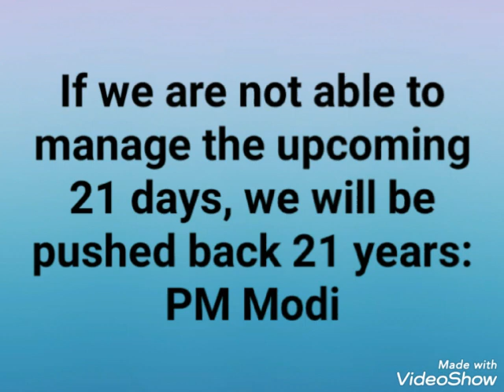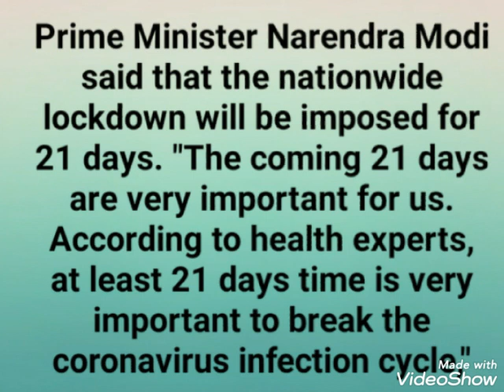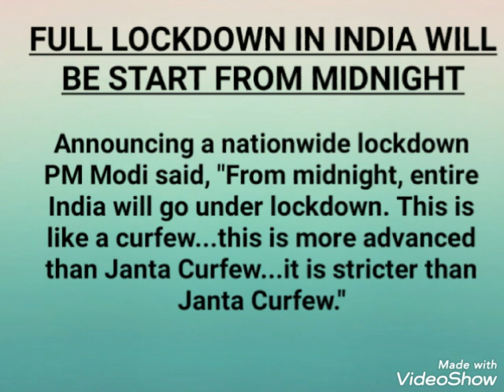ModijiAnnouncedforCompleteLockdownfor21days अब 21 दिन तक कोई Exam नहीं होगा|| Detail में जानें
Modiji Announced for Complete Lockdown for 21days अब 21 दिन तक कोई Exam नहीं होगा||
So please stay at home and stay healthy and keep supporting.

Nios all exam postponed For more detail see the link given below

Nios Class10th  Data Entry ImportantQuestions इस बार Questions इन्ही में से आयेंगे जरूर देखें ||
For pdf see the link given below:-

NIOS Painting Important Questions for class-10th(All in one vedio). If you want to score high must watch till the end.

For Pdf click the link given below

Nios assignment for class 10th (2019-20)

Important History Notes for every competitive exam like DSSSB, KVS, SSC, SBI etc. 👇👇👇👇